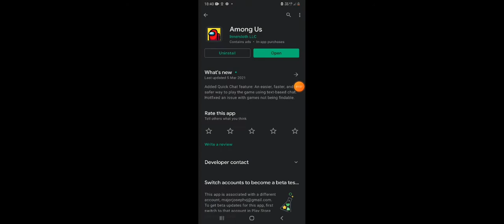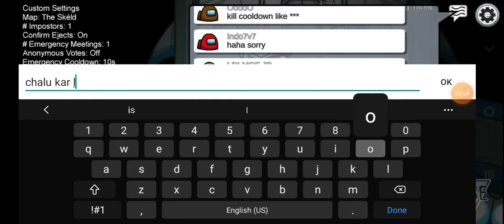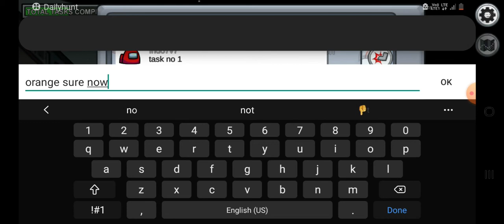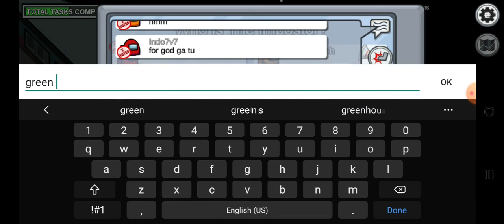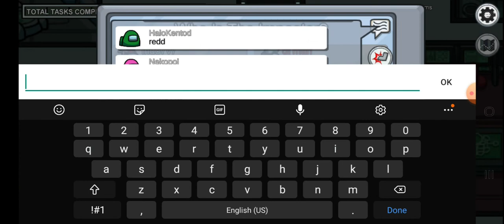our 1st video pls support